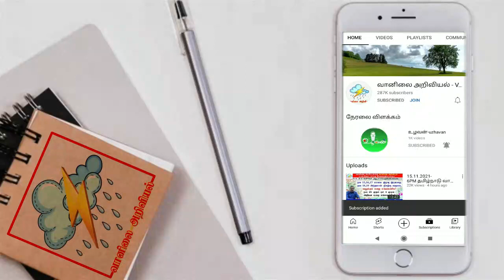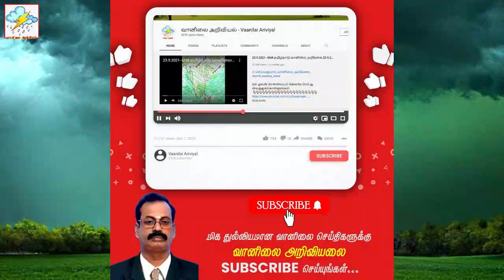2021 டிசம்பர் 31 கனமழை எங்கெங்கே?2022 ஜனவரி மழை எப்படி? ந.செல்வகுமார் 25.12.21-4AM ஆய்வறிக்கை.